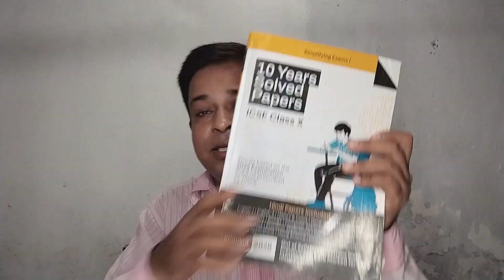New ICSE/ISC 2025 Board Exams Updates, Be Alert for ICSE/ISC 2025 Clarifications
CISCE has already Warned of ICSE/ISC 2025 Board Students for their Wrongdoings @TuitionICSEOnline       ICSE2025 Class 10 | ISC 2025 Class 12